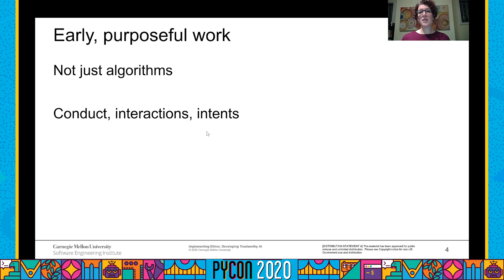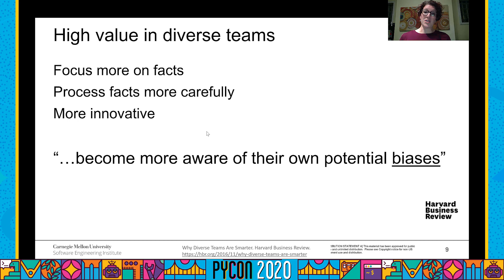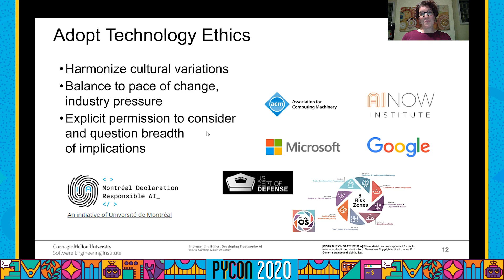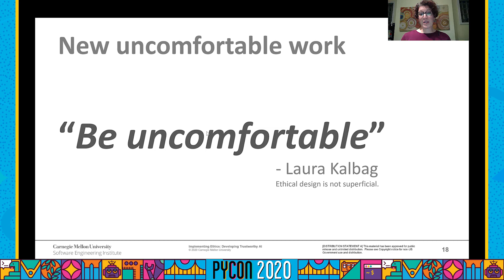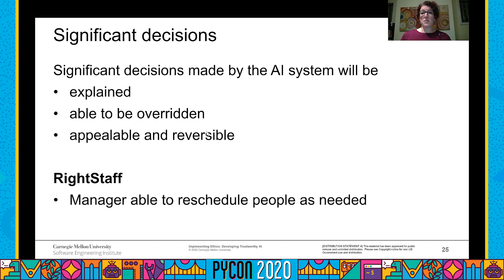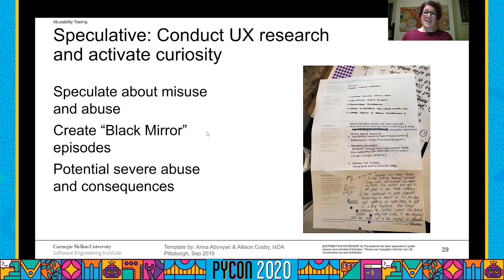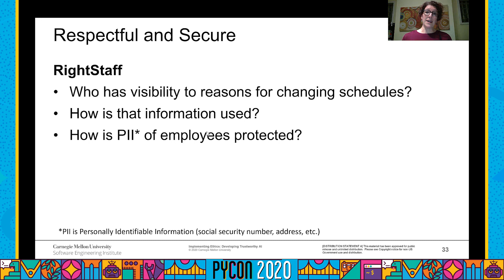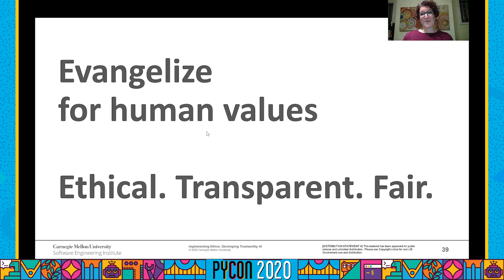Talk: Carol J. Smith - Implementing Ethics: Developing Trustworthy AI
Presented by:
Carol J. Smith

Ethics discussions abound, but translating “do no harm” into our work is frustrating at best, and obfuscatory at worst. We can agree that keeping humans safe and in control is important, but implementing ethics is intimidating work.

Learn how to wield your preferred technology ethics code to make an AI system that is accountable, de-risked, respectful, secure, honest and usable. The presenter will introduce the topic of ethics and then step through a user experience (UX) framework to guide AI development teams successfully through this process.